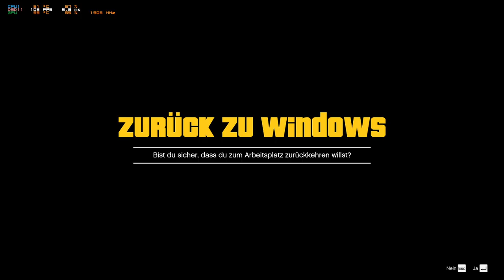0019a | 🙈 Kurtis Kush - 🎭 [Unity-Life]